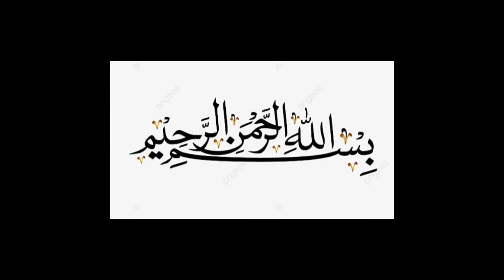Chocolate cake without oven. Without beater best chocolate cake Recipe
Assalamualaikum friend 😊💕

Today Recipe is chocolate cake . Easy and soft chocolate cake Recipe